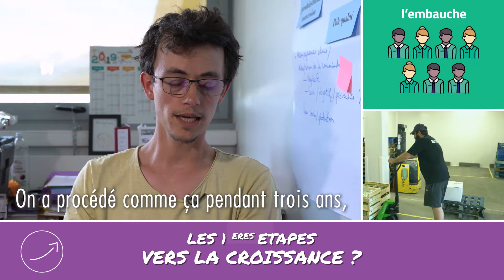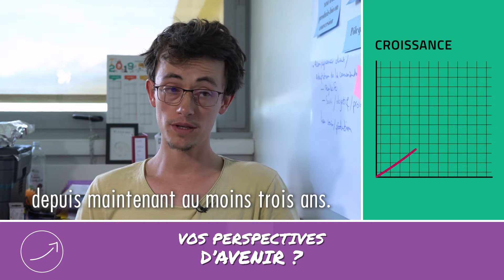Lauréat Coup de Coeur - MANGEZ BIO ISERE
Coup de Cœur Initiatives Inspirantes : Catégorie Croissance

Auvergne-Rhône-Alpes / Isère
Distribution agro-alimentaire bio
12 salariés

Mangez Bio Isère a été récompensée pour sa stratégie de croissance audacieuse au service de l’économie locale et des filières bio.
Lors de sa transformation en Scic fin 2015, Mangez Bio Isère a profité de l’engouement vers le bio pour investir et s’engager dans une stratégie de croissance avec un objectif de + 20 % /an et plusieurs axes pour y parvenir : renforcer son activité en restauration collective (scolaire, entreprise), entamer une diversification des débouchés (magasin, crèche…) et professionnaliser son organisation.